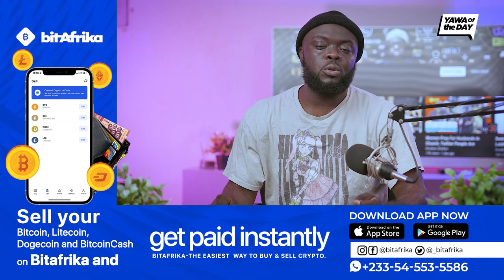Leave Agradaa Alone 😂😂😂😂😂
description box to get 10% cashback on your first transaction!
You can also type in my code ‘DINGO’ if you’ve downloaded
the app directly from the app store.